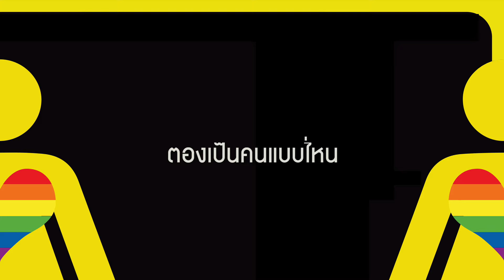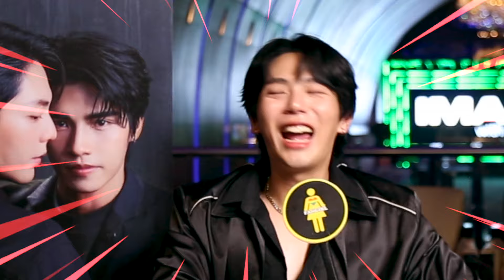[Special Interview] My Stand In อัพ ภูมิพัฒน์ - ภูมิ ภูริพันธ์ รู้ใจแบบ"ตัวนาย" แต่ไม่ใช่ "ตัวแทน"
ผู้ชายคนนั้นจากหนังเรื่องนี้ สัมภาษณ์สุดพิเศษกับ อัพ ภูมิพัฒน์ -  ภูมิ ภูริพันธ์ กับผลงานซีรีส์ใหม่สร้างจากนิยายจีนเรื่องดังสู่เวอร์ชันซีรีส์ไทย  My Stand In ตัวนายตัวแทน ที่เล่าเรื่องราวความรักกับโอกาสครั้งที่สองของสตันท์แมนหนุ่มกับหนุ่มหล่อเอาแต่ใจ จะน่ารัก ดราม่า หรือจะน่าทุบหลังพระเอกแค่ไหนต้องไปติดตาม

📌 iQIYI Original "MY STAND-IN | ตัวนาย ตัวแทน" เริ่มตอนแรก ศุกร์ที่ 26 เมษายนนี้ ⏰ เวลา 20.00 น. (GMT+7)

Editor: Athip
Videographer : P/24